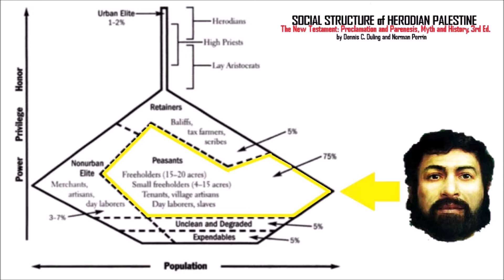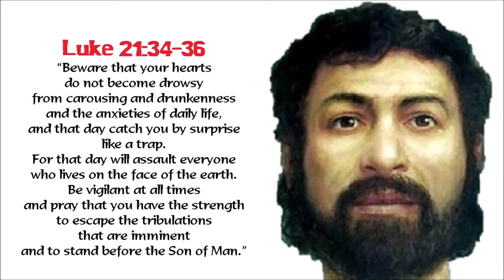Jesus' Warning About The End Times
What advice and warning did Jesus give about the End? How does the evangelist Luke explain this warning? What does this have to do with time?